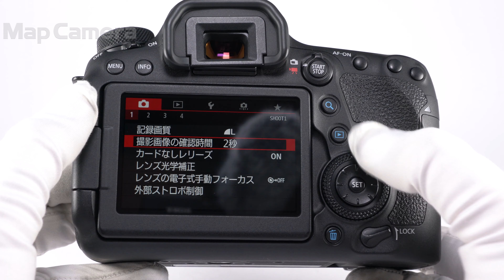Canon (キヤノン) EOS 6D Mark II ボディ 良品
【人気の理由とは？】バリアングル液晶搭載！II型となり軽量・高画質・便利機能搭載でトータルバランスに優れたおすすめのフルサイズ機です。

【外観】外観に通常使用に伴う使用感がありますが、実用品としておすすめの商品です。